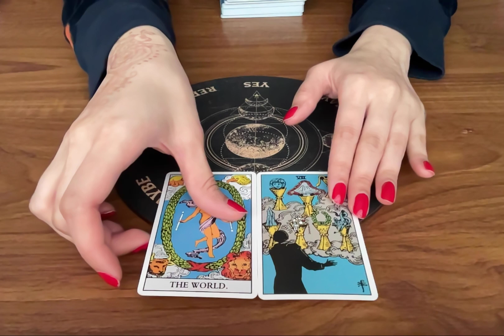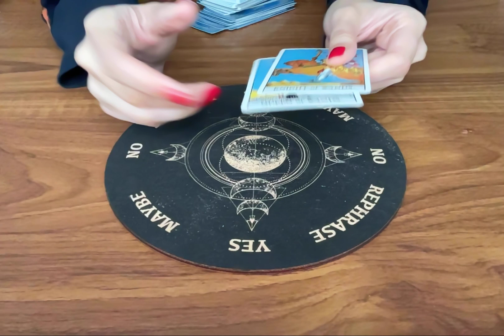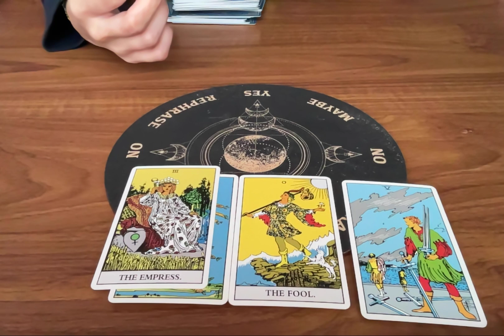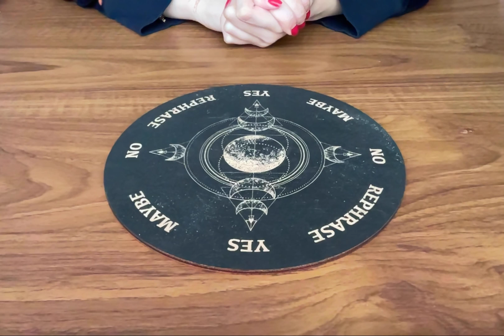ASK 3 QUESTIONS: GET (YES OR NO) ANSWERS FAST!! 🔮😱 PSYCHIC READING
🚨 I DON'T USE WHATSAPP! MY SERVICES & ITEMS CAN ONLY BE PURCHASED ON MY WEBSITES LINKED HERE.

3. Leave a comment in a video for the current month.

📭 MAILING ADDRESS
Moonlight Guidance
Felixstowe, Suffolk,
IP11 1BW,
UK

This reading is for YES
ASK 3 QUESTIONS: GET (YES OR NO) ANSWERS FAST!! 🔮😱